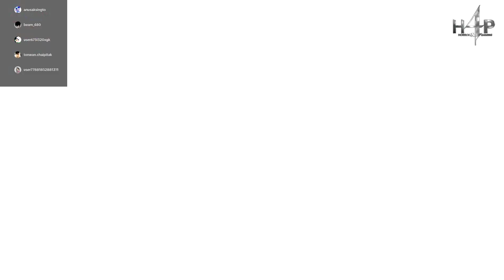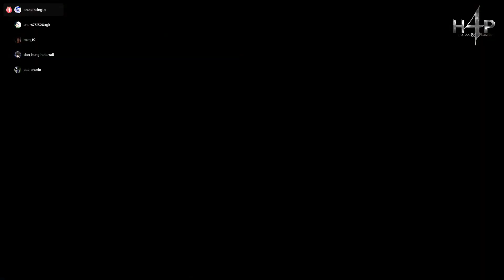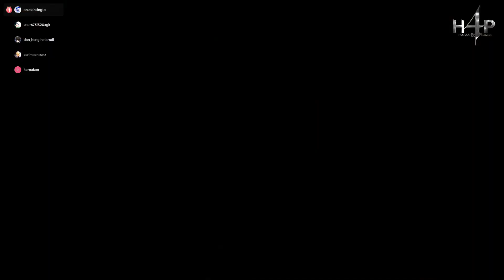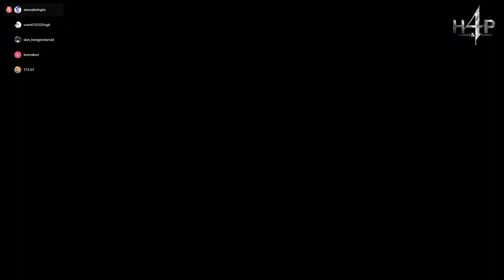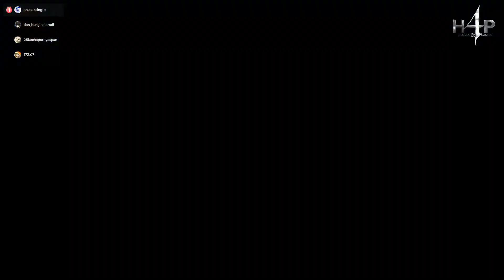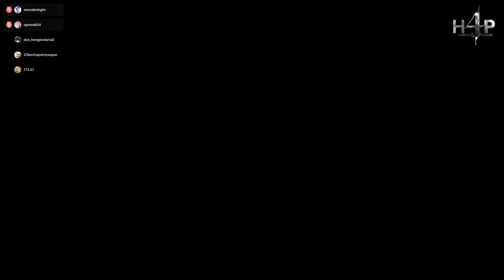HUNTER : X CODE NAME T ตอนแรกเหมือนจะง่าย หลังๆโครตยาก ตอนที่1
แนว : แอ็คชัน,Metroidvania
ผู้พัฒนา :ORANGE POPCORN
คอนโซล :steam

::โปรดใช้วิจารณญาณในการรับชมรับฟังกันด้วยนะ::
อนุญาตแชร์ได้ทุกช่องทาง...❝ แต่ห้ามนำไปเผยแพร่ในช่องทางอื่น ห้ามทำซ้ำ ห้ามแก้ไขดัดแปลง เรื่องราวหรือคลิปวิดีโอ และไม่อนุญาต ให้นำไปทำเป็นรูปแบบอื่นโดยเด็ดขาด ❞

หากท่านใดที่มีประสบการณ์เรื่องเล่าสยองขวัญ หรือมีเรื่องใดแนะนำ
สามารถฝากเรื่องเล่าเข้ามาทาง